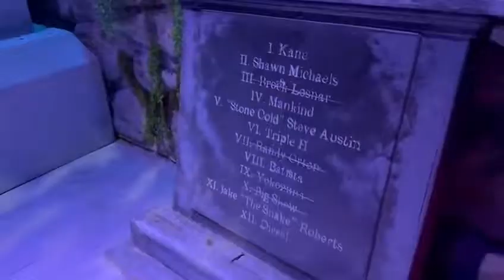WWE Experience. Undertaker. (For educational purposes)